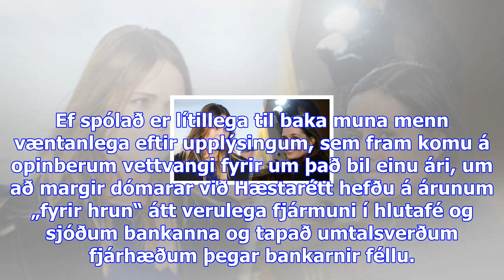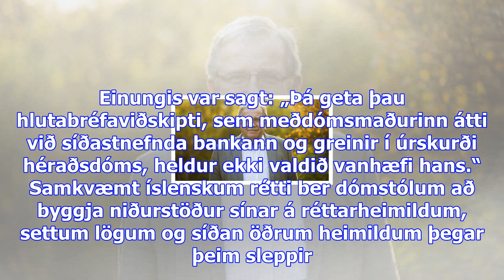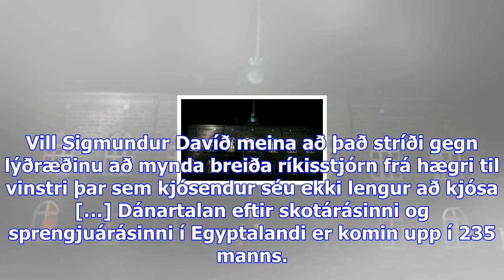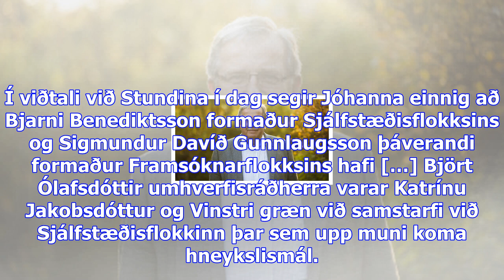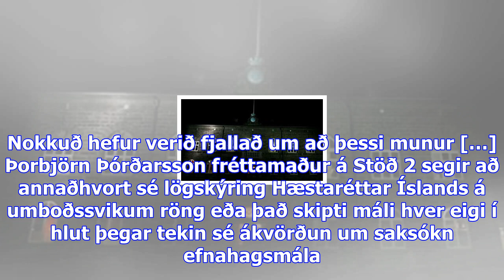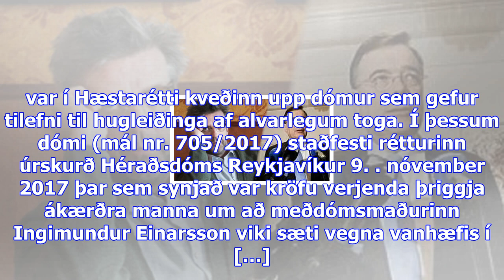Jón steinar: dómarar gæta hagsmuna sinna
Fimmtudagur 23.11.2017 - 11:30 - Ummæli () Jón Steinar Gunnlaugsson lögmaður og fyrrverandi hæstarét...